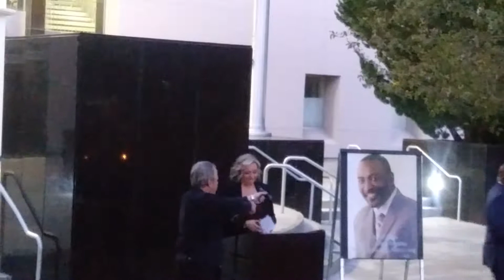Part 1 CANDLELIGHT VIGIL FOR FORMER STATE ASSEMBLYMAN TYRONE THOMPSON D OF NORTH LAS VEGAS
PART 1Vigil Photo Part 4, CANDLELIGHT VIGIL FOR FORMER STATE ASSEMBLYMAN TYRONE THOMPSON  (D) OF NORTH LAS VEGAS Edited brighter